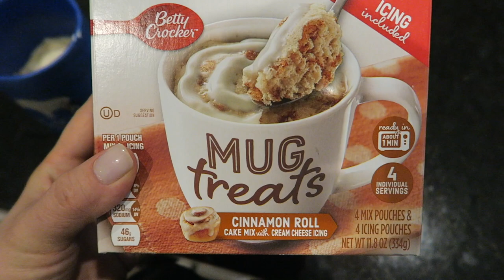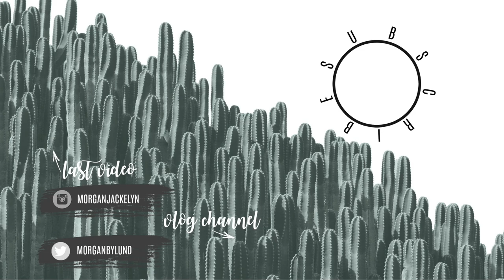FALSE LABOR AGAIN!? | SUNDAY VLOG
Camera I use: